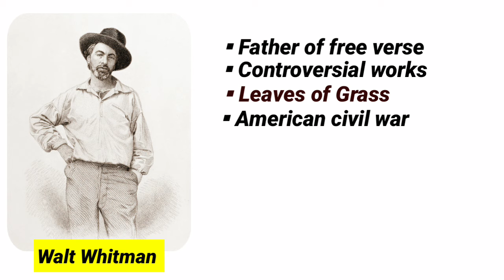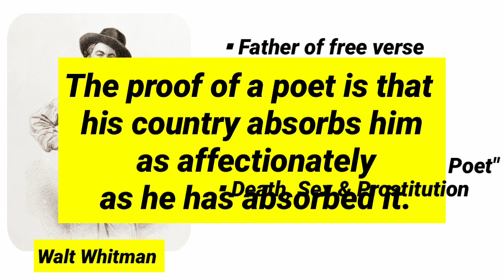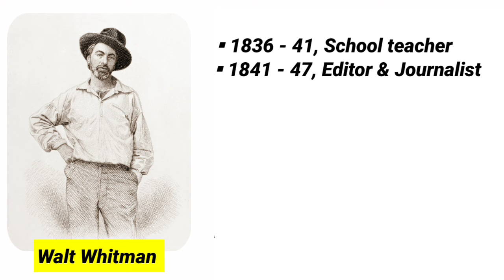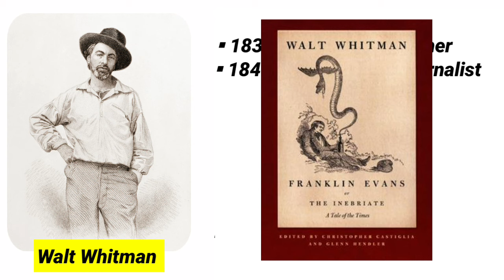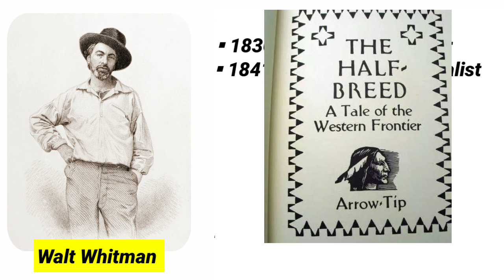Walt Whitman biography in hindi